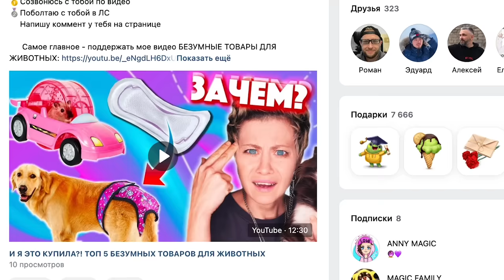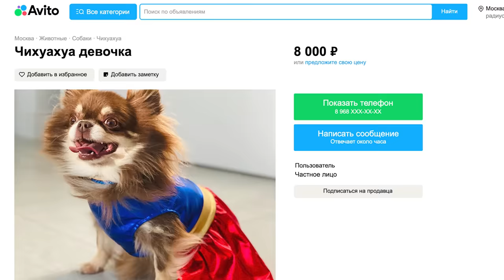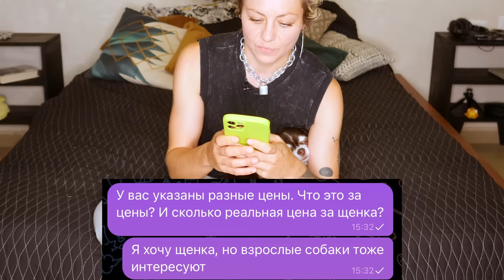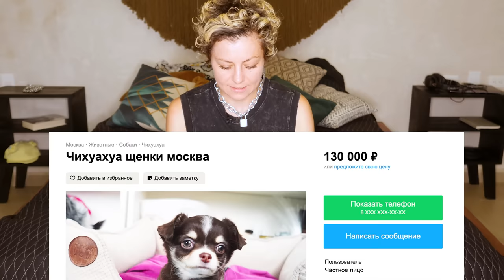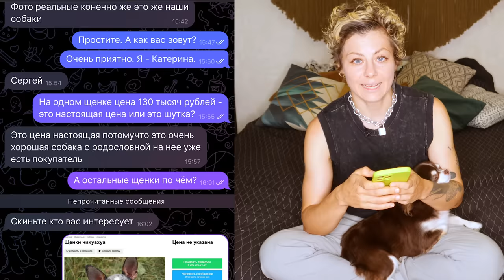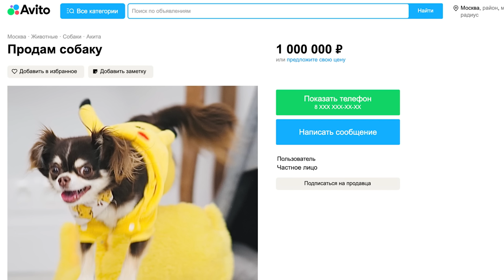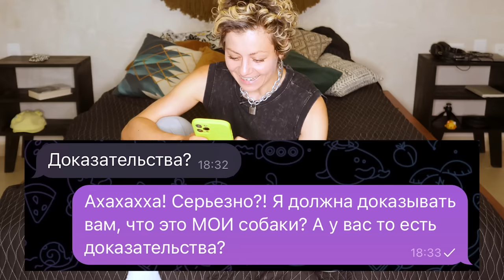Я В ШОКЕ ОТ ПЕРЕПИСКИ С НЕЗНАКОМЦЕМ! ПРОДАЁТ МОИХ СОБАК